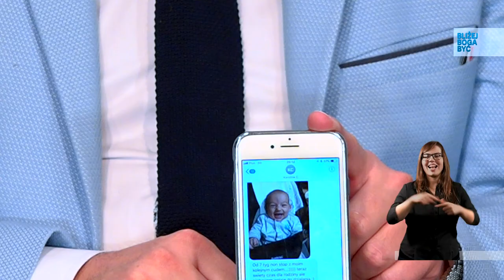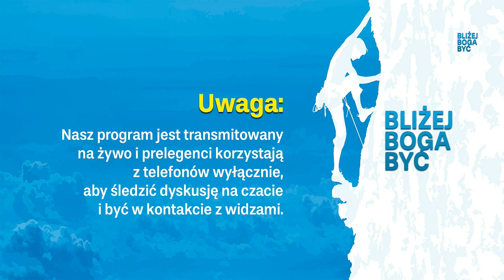Rady Biblii na co dzień i w biznesie (webinar 3 w języku migowym)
Bezpośrednia transmisja webinaru z serii "Bliżej Boga Być" z 6 października 2017 roku, który realizowany jest w Podkowie Leśnej. Tematem przewodnim były "Rady Biblii na co dzień i w biznesie". Podczas programu czat na żywo z widzami i bezpośrednie odpowiedzi zaproszonych prelegentów.

Posłuchaj wersji dźwiękowej (podcast):
[brak]